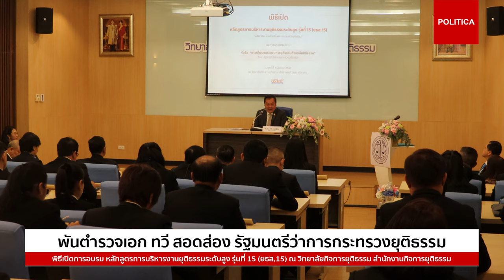พันตำรวจเอก ทวี สอดส่อง รัฐมนตรีว่าการกระทรวงยุติธรรม เปิดการฝึกอบรม การบริหารงานยุติธรรมระดับสูง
🔴「พันตำรวจเอก ทวี สอดส่อง รัฐมนตรีว่าการกระทรวงยุติธรรม เปิดการฝึกอบรม "การบริหารงานยุติธรรมระดับสูง มุ่งสร้างภาวะผู้นำ-ร่วมกันผลักดัน ยกระดับหลักนิติธรรมช่วยเหลือประชาชน」
(วันที่ 1 มีนาคม 2567) ผู้สื่อข่าวรายงานว่า เมื่อเวลา 09.30 น. ที่ผ่านมา พันตำรวจเอก ทวี สอดส่อง รัฐมนตรีว่าการกระทรวงยุติธรรม เดินทางมาเป็นประธานในพิธิเปิดการอบรม หลักสูตรการบริหารงานยุติธรรมระดับสูง รุ่นที่ 15(ยธส.15) โดยมีพันตำรวจโท พงษ์ธร ธัญญสิริ ผู้อำนวยการ, นางพงษ์สวาท นีละโยธิน ผู้บริหารงานสำนักงานกิจการยุติธรรม ให้การต้อนรับ ที่ห้องประชุม วิทยาลัยกิจการยุติธรรม สำนักงานกิจการยุติธรรม อาคารรัฐประศาสนภักดี ชั้น 5 ศูนย์ราชการเฉลิมพระเกียรติ 80 พรรษา ถ.แจ้งวัฒนะ กรุงเทพฯ
พันตำรวจเอก ทวี สอดส่อง รัฐมนตรีว่าการกระทรวงยุติธรรม ได้กล่าวบรรยายพิเศษในหัวข้อ “การพัฒนากระบวนการยุติธรรมด้วยหลักนิติธรม โดยระบุว่า  "การบริหารงานยุติธรรม" เป็นคำที่มีความหมายและบัญญัติไว้ในมาตรา 3 พระราชบัญญัติพัฒนาการบริหารงานยุติธรรมแห่งชาติ ปี 2549 ที่ให้ความหมายเกี่ยวกับการบริหาร การอำนวยความยุติธรรม การป้องกันแก้ไขอาชญากรรม คุ้มครองความปลอดภัยในชีวิตและทรัพย์สินให้ประชาชน ที่ไม่รวมอำนาจอิสระในการพิพากษาคดีของศาลและการทำงานของหน่วยงานอิสระตามรัฐธรรมนูญ ซึ่งหลักสูตรนี้มีความสำคัญในการเตรียมความพร้อมให้กับผู้บริหารหน่วยงานในกระบวนการยุติธรรม เริ่มตั้งแต่ระดับปลัดกระทรวง รองปลัดฯ รองอธิบดีฯของหน่วยงาน หรือเทียบเท่า
พันตำรวจเอก ทวี สอดส่อง กล่าวอีกว่า ขอฝาก 3 ประเด็นให้ผู้เข้ารับการอบรบว่า ประเด็นแรก ภาวะความผู้นำ เป็นคุณสมบัติที่สำคัญที่สุดของทุกหน่วยงานเปรียบเป็นดวงประทีป ตัวแทน หรือศูนย์รวมของพลังของแต่ละองค์กร เช่นคำกล่าวของจอมพล โอมาร์ เนลสัน แบรดลีย์ ผู้บัญชาการกองทัพสหรัฐฯ ในแอฟริกาเหนือและยุโรป ที่ระบุ ทหารทุกๆ กองพล แม้จะเหมือนกันแต่สิ่งที่จะทำให้กองพลหนึ่งๆ แตกต่างไปจากกองพลอื่นๆ นั่นคือ "ผู้บัญชาการ" เช่นเดียวกับทีมฟุตบอลที่มี 11 ผู้เล่นเหมือนกันแต่ทุกทีมมีความแตกต่างกันอยู่ที่ "ผู้จัดการทีม"
ประเด็นต่อมา เป้าประสงค์ของงานยุติธรรม ที่ต้องการให้ผู้เข้าอบรมร่วมกันกำหนด เนื่องจากในกระบวนการยุติธรรม  20 ปีที่ผ่านมาเกิดหน่วยงานเพิ่มขึ้นมากมาย บางส่วนต่างคนต่างทำ ขัดแย้งกันบ้าง เกิดการบริหารงานไม่เป็นไปในทิศทางเดียวกันส่งผลต่อความเชื่อมั่นต่อความเป็นธรรมทางกฎหมาย และประเด็นสุดท้าย คือ การปฏิรูปกระบวนการยุติธรรม ซึ่งการอบรม คงหนีไม่พ้นการบริหารที่ให้ทันต่อการเปลี่ยนแปลงของโลก มีความซื่อสัตย์ สุจริต ได้รับการพัฒนาทัศนคติให้เป็นผู้บริการประชาชน ซึ่งเป็นนโยบายสำคัญของคณะรัฐมนตรีชุดนี้ ตามที่ได้แถลงไว้ในสภา ซึ่งการปฏิรูปกระบวนการยุติธรรมมักก้าวไม่ทันอาชญากรก็เพราะผู้ปฏิบัติงานไม่มีการทำความเข้าใจ ฉะนั้นการอบรมในครั้งนี้จึงมีความสำคัญและขอขอบคุณ สำนักงานกิจการยุติธรรมที่ยังตะหนักถึงการอบรมในหลักสูตรดังกล่าวนี้
พันตำรวจเอก ทวี สอดส่อง กล่าวอีกว่า ท่านทั้งหลายที่เข้าร่วมการฝึกอบรมในครั้งนี้ ถือเป็นผู้บริหารงานยุติธรรมรุ่นบุกเบิกของรัฐบาล ที่จะเข้ามายกระดับหลักนิติธรรมให้ความเกิดความโปร่ง สุจริต สร้างความเชื่อมั่นให้กับประชาชนและได้รับการยอมรับสู่มาตรฐานสากล  "ผหวังเป็นอย่างยิ่งว่า  ผู้เข้ารับการฝึกอบรม หลักสูตรการบริหารงานยุติธรรมระดับสูง  รุ่นที่ 15 จะเกิดประโยชน์ในการเพิ่มพูนความรู้  วิสัยทัศน์  และทัศนคติที่ดีร่วมกันและนำร่วมกันบริหาร พัฒนาและสร้างเครือข่ายกระบวนการยุติธรรมเพื่อขับเคลื่อนความยุติธรรม ให้ไปถึงประชาชน" พันตำรวจเอก ทวี สอดส่อง กล่าว
อย่างไรก็ตาม หลักสูตรการบริหางานยุติธรรมระดับสูง รุ่นที่ 15 (ยธส.15) ผู้เข้าร่วมการฝึกอบรมมีจำนวน 62 คนเป็นเจ้าหน้าที่ระดับบริหารขั้นต้น ที่เกี่ยวข้องกับการบริหารงานยุติธรรม จาก 22 หน่วยราชการ เข้ารับการฝึกอบรมในวันพฤหัสบดีและวันศุกร์ ระหว่างวันที่ 1 มีนาคม - วันที่ 5 กรกฎาคม 2567 เพื่อรับมือการพัฒนาแบบก้าวกระโดดจากเทคโนโลยีที่เข้ามามีบทบาทการดำเนินชีวิตของประชาชน เกิดการเปลี่ยนแปลงทั้งด้านเศรษฐกิจและสังคม โดยเฉพาะการเข้าถึงบริการของภาครัฐ(e-Government) อีกทั้งยังมีแนวโน้มการขยายอิทธิพล และความชับซ้อนที่เพิ่มมากขึ้นของเทคโนโลยี เกิดความท้าทายต่อการปรับตัวเพื่อรับมือ หรือการแก้ไขปรับปรุงกฎ ระเบียบ ปรับเปลี่ยนรูปแบบ วิธีการให้สอดคล้องเหมาะสมเพื่ออำนวยความยุติธรรม ครอบคลุมการบริหารจัดการเพื่อเสริมสร้างความสงบเรียบร้อยในสังคม และการบริหารงานยุติธรรมในมิติต่างๆ